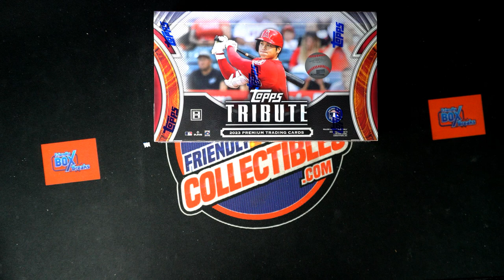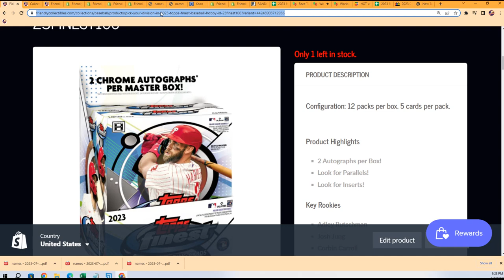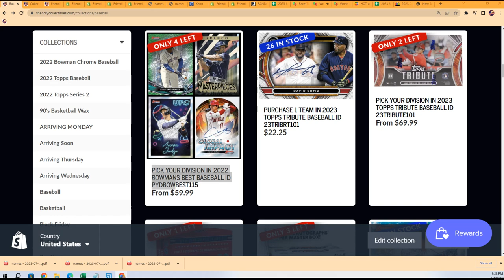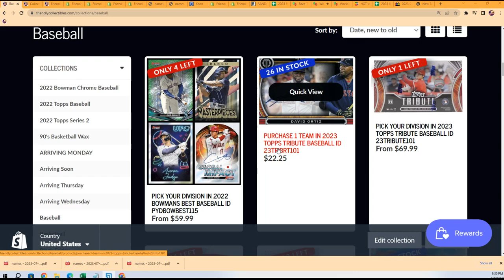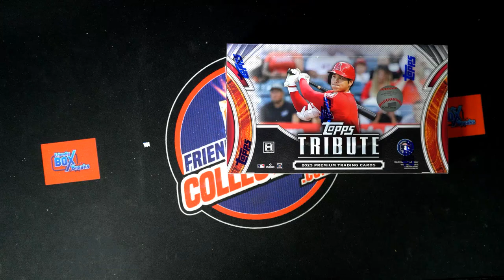2023 Topps Tribute Baseball 23TRIBUTE101 FILLER